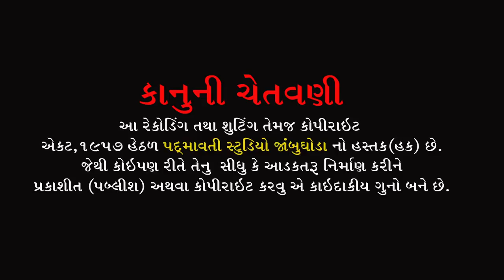Ghanshyam Maharaj || Satsang || ઘનશ્યામ મહારાજ || સત્સંગ || Sant Seva Ashram Devpura Malav || 2022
ભજન આરાધક :- ઘનશ્યામ મહારાજ
સાઉન્ડ:- જય નારાયણ સોઉંન્દ સમડીયા ની મુવાડી